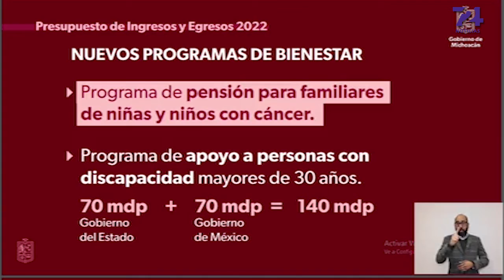Darán becas para niños con cáncer en Michoacán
Para ayudar a quienes sufren por esta enfermedad, el gobernador de Michoacán ofreció becas a las familias de niños con cáncer